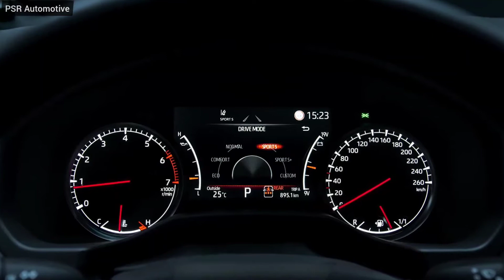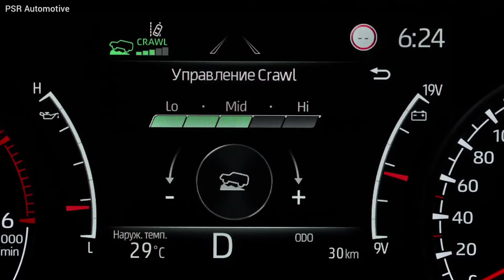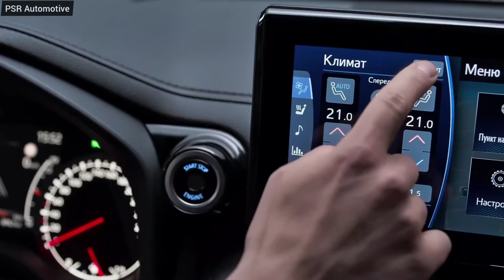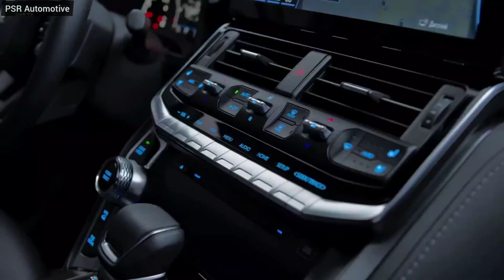Toyota Land Cruiser 2022 || Review || Gorgeous large SUV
If you want Buy any thing from amazon. Please visit from our link.
Interior light neon.
Key rings Leather
3M lange kit.
Tyre pump
Alloy Wheels.

2022 Toyota Land Cruiser First Look: Forbidden 4x4 Fruit

An all-new Land Cruiser finally debuts, but we’ll only be getting the Lexus version.

One of the best-known vehicles in the world is getting a long-awaited replacement with the debut of the 2022 Toyota Land Cruiser. Unfortunately for Americans, we won't be getting it.

The new model, known internally and to Land Cruiser enthusiasts as the 300 Series, is a melding of the tried-and-true 200 Series that's been around since 2007 and the GA-F derivative of Toyota's newer TNGA platform. Although it's still a body-on-frame truck-based vehicle, the Land Cruiser's frame has been redesigned in an effort to reduce weight and increase rigidity. Toyota claims the 2022 Land Cruiser is 441 pounds lighter than the old model, which we weighed at 5,774 pounds in five-seat configuration and 5,874 pounds in standard seven-seat configuration. Toyota claims to have also lowered the center of gravity (making it less likely to tip over in extreme situations) and improved the weight distribution, although its reported 53/47 percent weight distribution matches that of the last 200 Series Land Cruiser we tested.

Pour out a Kirin for the long-serving naturally aspirated V-8, as it's been replaced by a twin-turbocharged 3.5-liter V6 making 409 hp and 479 lb-ft of torque, an improvement of 28 hp and 78 lb-ft. In global markets, the Land Cruiser has long been offered with diesel engines as well, and this generation will have an available 3.3-liter twin-turbo diesel V-6 with 304 hp and 516 lb-ft of torque. Both engines will mate to a 10-speed automatic transmission and feature full-time four-wheel drive with a two-speed transfer case. In certain markets, a naturally aspirated gas V-6 with a six-speed automatic will also be available. Regardless, Toyota notes the engine and transmission sit 2.8 inches further back and 1.1 inches lower in the new SUV relative to the old one.

Putting down the power is an updated suspension, though details are thin. The independent front and live-axle rear suspension designs remain, but the company claims to have improved articulation all around. Toyota's Kinetic Dynamic Suspension System, KDSS, has been updated to E-KDSS, though no details were given. KDSS worked by using hydraulic pressure to modify the resistance of the anti-roll bars or effectively disable them, improving both on-road and off-road performance as needed. We surmise E-KDSS replaces the centrally mounted hydraulic pump and lines with a pair of pumps, one for each axle, which may allow the system to control the axles separately for greater control of body and wheel movements.

Also assisting off-road are a pair of electronic aides: Multi-Terrain Monitor and Multi-Terrain Select. The former is a camera system that allows the driver to see obstacles that may be obscured by the hood or other parts of the vehicle. The latter automatically changes the drive mode based on the terrain rather than requiring the driver to do it manually.

All of the suspension and off-road tech updates were reportedly put through their paces by both Toyota engineers and professional drivers from the company's Dakar Rally team.

Getting anywhere off-road requires clearance and good approach, departure, and breakover angles. Toyota has not provided these figures yet, but it does say the exterior dimensions and approach and departure angles are the same as the previous model despite the new styling. This would make the new Land Cruiser 194.9 inches long, 77.9 inches wide, and 74.0 inches tall with a 32-degree approach angle and 24-degree departure angle. Ground clearance is likewise unspecified at this time. The 200 Series had 9.1 inches. The wheelbase of the new SUV, however, measures the same 112.2 inches as its predecessor.

The new Land Cruiser's bodywork, which we've seen in previously leaked images, is more blocky and features a bigger grille, but is clearly evolved from the previous model. Toyota says features such as the headlights and taillights were deliberately mounted as high as possible where they'd be less likely to be damaged off-road. Three different front ends are offered, two feature horizontal grille slats and a more street-friendly appearance, while the GR Sport trim wears a black grille and bumper that adds a more off-road-ready look to the model.